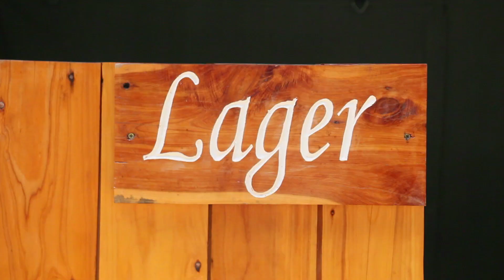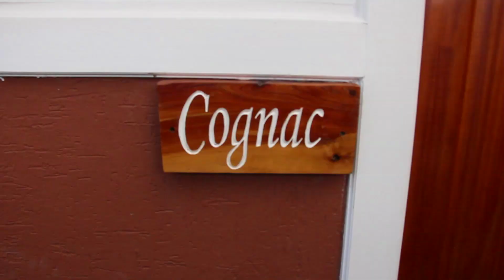ANGIRI CAMP END OF YEAR FIRE WORKS 2018,31st DECEMBER (by jss media production)